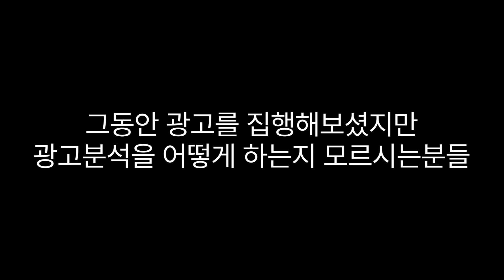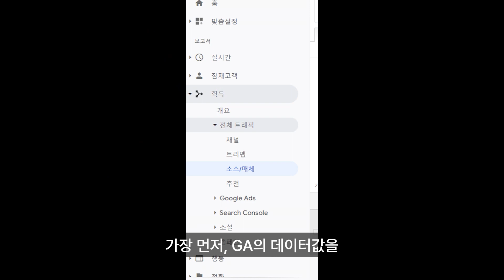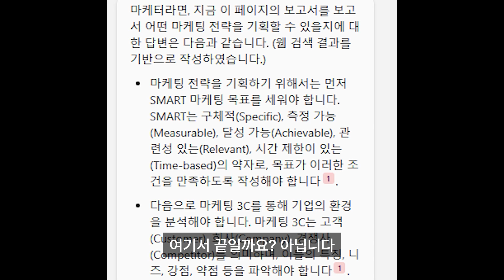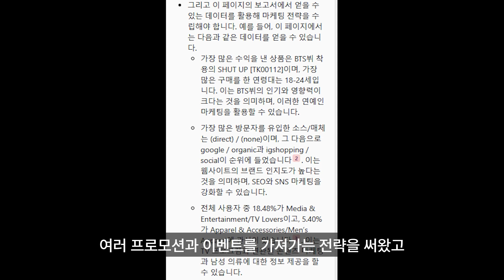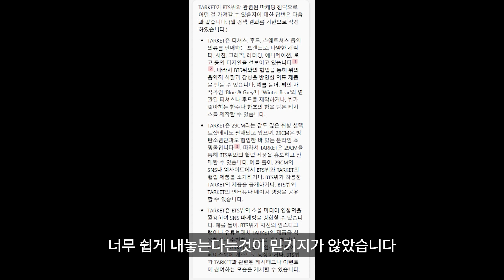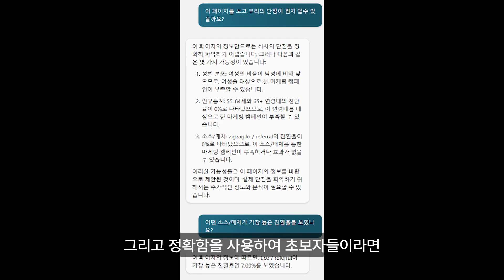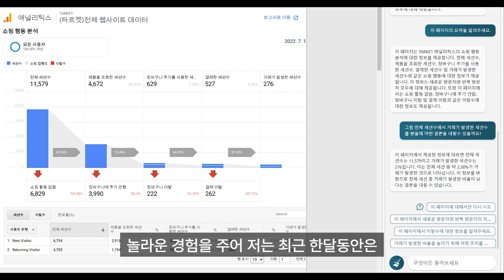NEW Bing 상위 1% 활용법📈. ChatGPT를 활용한 구글 애널리틱스 데이터 분석📊과 마케팅 전략💡.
📝이 영상은 ChatGPT를 사용하여 구글 애널리틱스 데이터 분석과 마케팅 전략을 활용하는 방법에 대해 설명합니다.

📊 구글 애널리틱스 데이터를 ChatGPT로 분석하여 마케팅 전략에 활용하는 방법을 알려줍니다.
📈 마이크로소프트 빙의 장점과 데이터 분석의 정확성에 대해 언급합니다.
🎯 광고분석, 구글 애널리틱스 사용자, KPI 성과보고서 작성자를 대상으로 합니다.

00:00 : 하이라이트 및 인사말
01:07 : 데이터 값을 마케팅으로
01:30 : 방법
02:32 : '이 페이지가 보이세요?'
02:53 : 빙챗의 답변
03:58 : 평사의 생각
04:32 : 평사의 팁
06:16 : 마무리